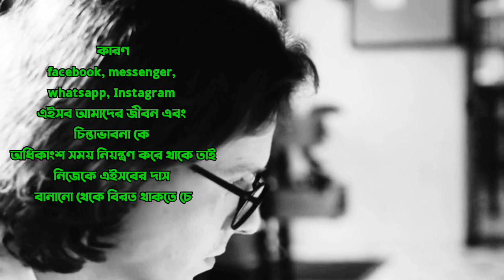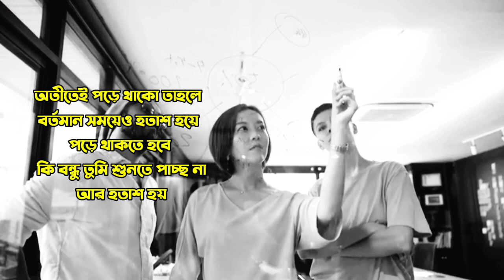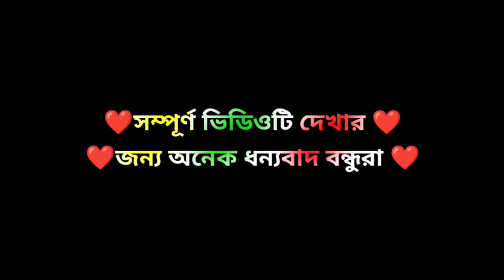আমি স্বপ্ন সত্যি করবোই | Powerful study motivation bangla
Welcome to Az motivation bangla ❤️

Queries Solved:

study motivation bengali, bengali study motivation,